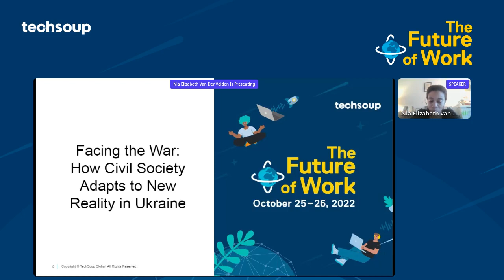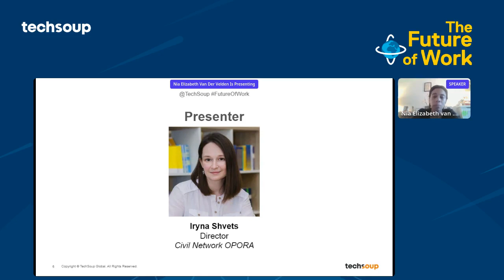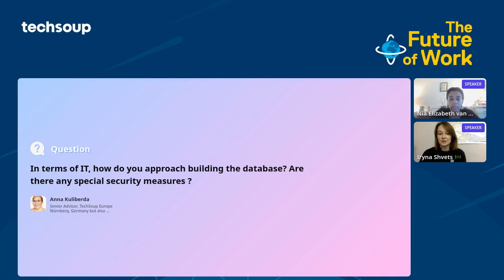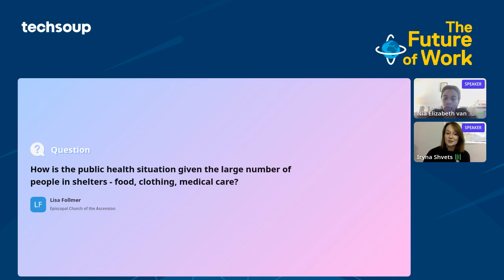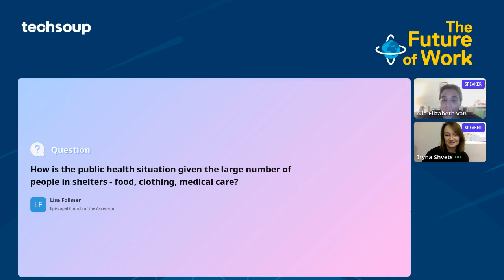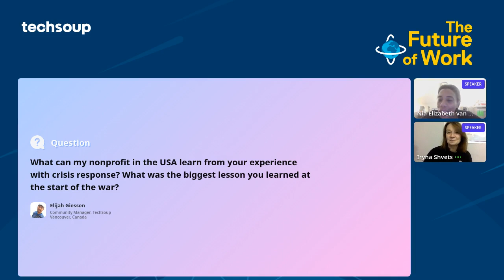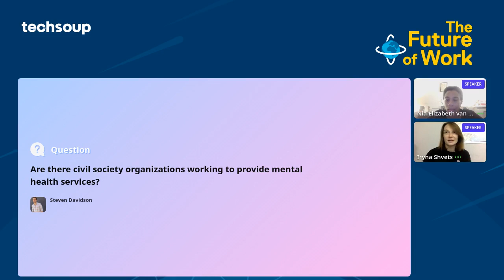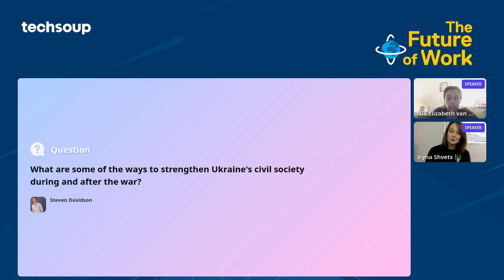Facing the war: how civil society adapts to new reality in Ukraine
With Russia's invasion of Ukraine, local civil society faced absolutely new challenges they have never experienced before: relocation, safety issues, cyber and physical security, crisis project management and working under stressful conditions all the time. How have they managed to survive? How have the thematic focuses changed? What was the most challenging as of February 24? These and other questions will be raised during the discussion.

PRESENTER: Iryna Shvets
Iryna Shvets, the director at OPORA Lviv, and a Board Member at OPORA Civil Network. Civic activist and a project manager with more than a ten-year experience. Iryna as a team member is responsible for planning and conduct of election observation and monitoring campaigns, especially designing blended-learning educational and communication strategies. Because of Russia's invasion, Iryna is currently located in Warsaw where she helps setting up a public center for documenting the war crimes.